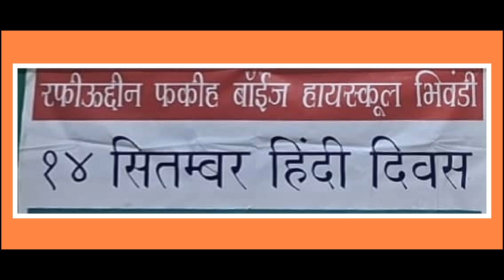हिंदीदिवस हिन्दी हिंदीबालगीत राष्ट्रभाषा hindiday hindidivas rashtrabhasha shabbirfarooqui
🔰हिंदी दिवस समारोह-१४ सप्टेंबर २०२४🔰
💖रफ़ीउद्दीन फकीह बॉईज हायस्कूल, कुरैश नगर, उर्दू रोड,  निजामपूरा,भिवंडी💖
🌹प्रमुख अतिथी  : फहीम अख्तर अंसारी  (पत्रकार)🌹

▪️Day & Date : Saturday,  14th Sept,  2024 at 10 : 00 am
▪️ Venue : एक वी आई हाल, RFBHS, Bhiwandi

❇️ कार्यक्रम अध्यक्ष  : नूह पटेल  (चेयरमैन,  रफ़ीउद्दीन फकीह बॉईज हायस्कूल)
❇️सहाय्य : शफी पटेल  व फहीम पटेल

❇️ संचालन : आमिर भूरे (सहायक शिक्षक,  रफ़ीउद्दीन फकीह बॉईज हायस्कूल,  भिवंडी)

💎 मार्गदर्शन एवं  संकलपना : मोहम्मद शब्बीर फ़ारूक़ी (मुख्याध्यापक,  रफ़ीउद्दीन फ़क़ीह बॉईज हायस्कूल,  भिवंडी)

🎥 Videography & Photography By : Mr Naki Bhure  (Asst Tr,  RFBHS)

📽️ Video Edited & Presented By : Md Shabbir Farooqui